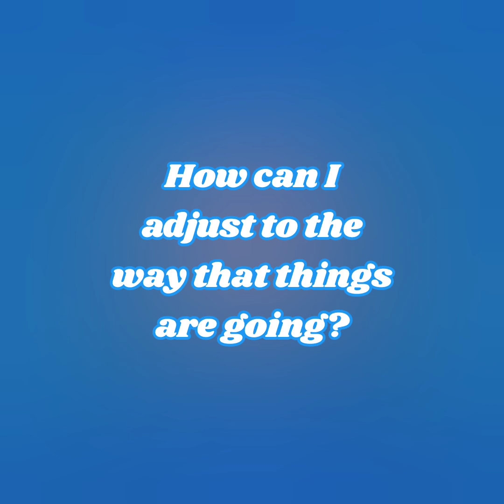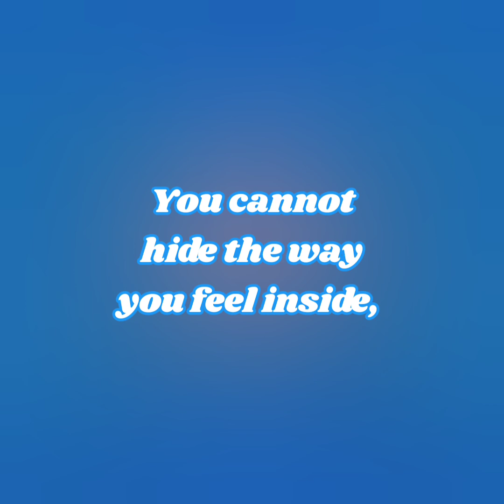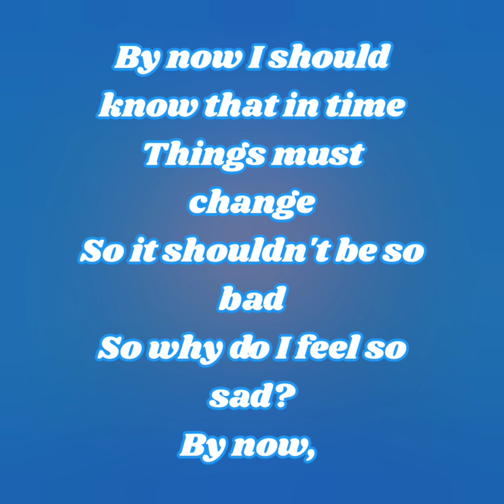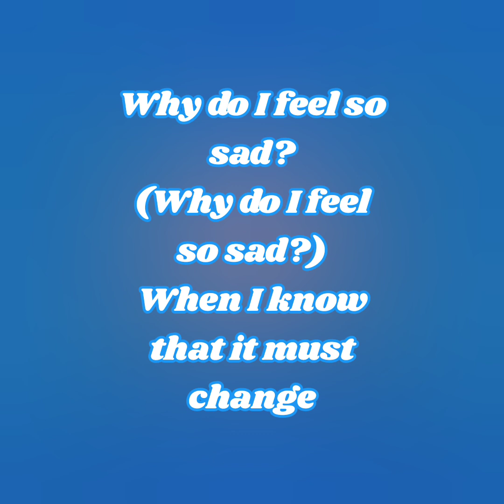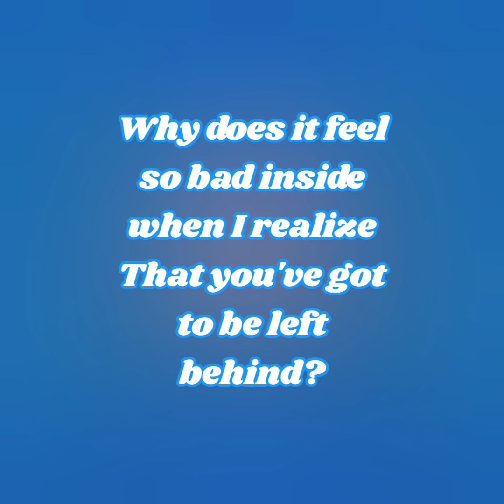Alicia Keys - Why Do I Feel So Sad? (Lyrics)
Alicia Keys🔯🔯🔯🔯🔯🔯🔯🔯🔯🔯
Fonte: LyricFind
This song is composed by Alicia Augello-Cook and Warryn Campbell
Album: Songs In A Minor
Year: 2001